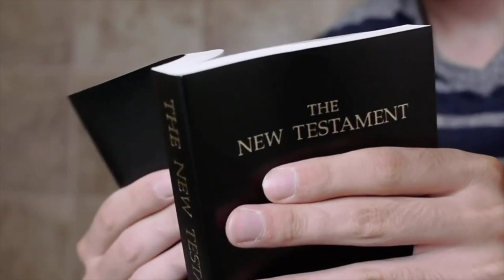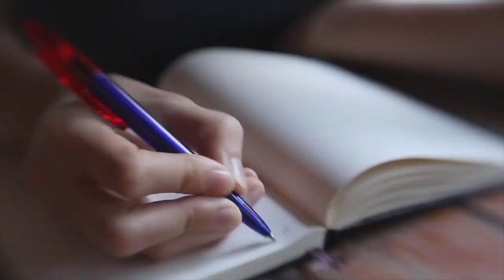Five Secrets for Turning Obstacles into Success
Welcome to T.N.T. (Tuesday Night Teaching) with Bishop A. Reginald Litman, Senior Pastor of New Mountain Top Church.  We sincerely pray something is said or done in this online worship that touches your heart and leads you closer to Jesus everyday.